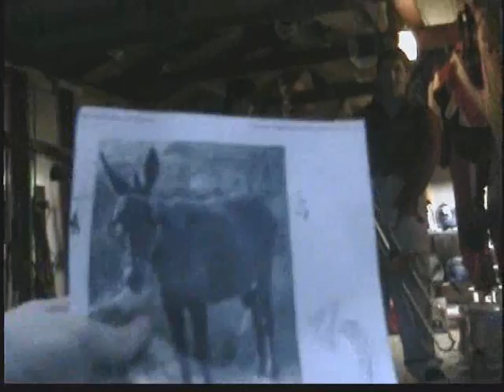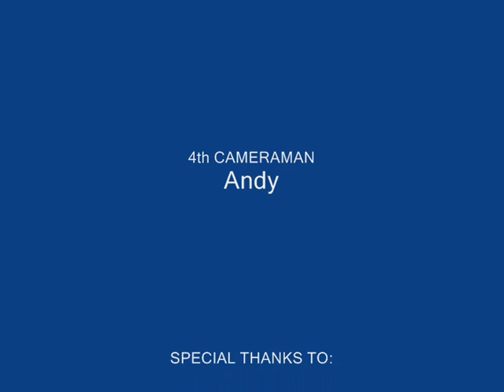Huck Finn-C Monsta!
Our bad ass english project